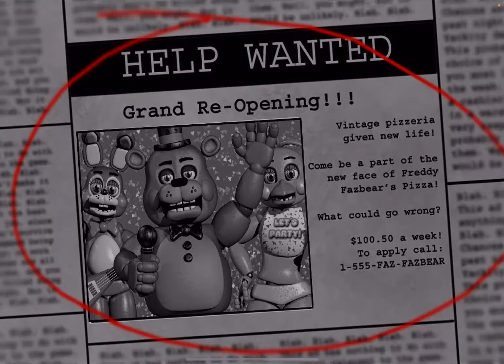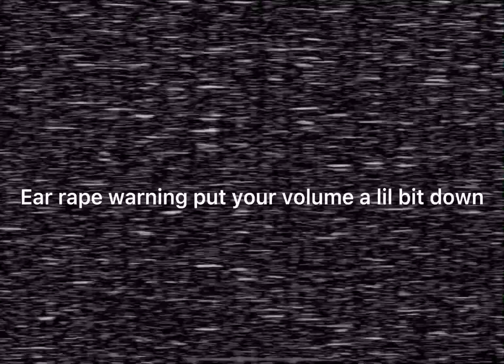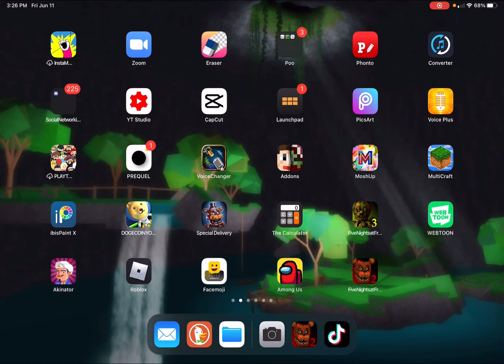Playing fnaf 2!! (my friend khaiden recommended me to make this video)